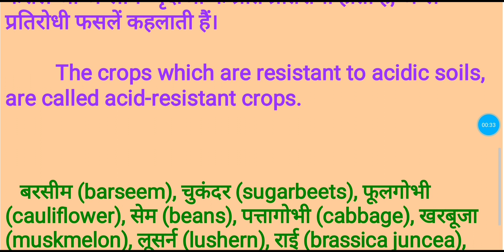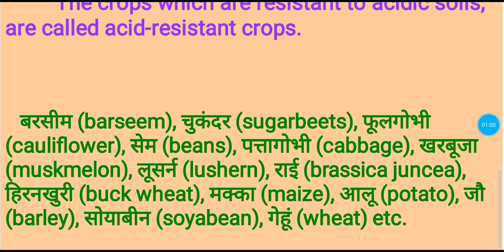Acid Tolerance Crops